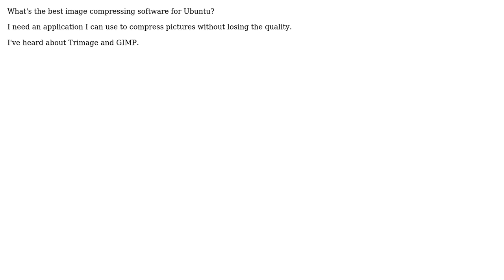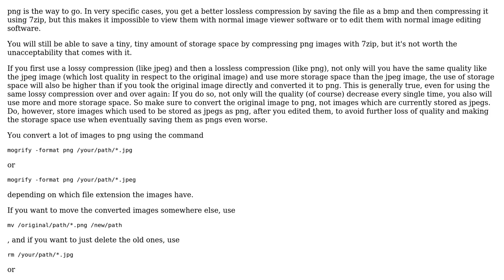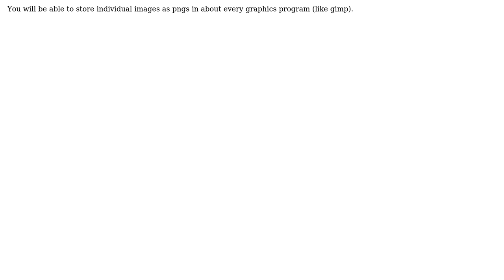Ubuntu: Image Compression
With thanks & praise to God, and with thanks to the many people who have made this project possible! | Content (except music & images) licensed under cc by-sa 3.0 | Music | Images & others | With thanks to user Zanna user UTF-8 user Iwobe Aigboje and the Stack Exchange Network Trademarks are property of their respective owners. You are responsible for your own actions.